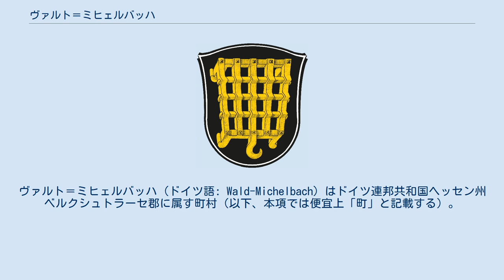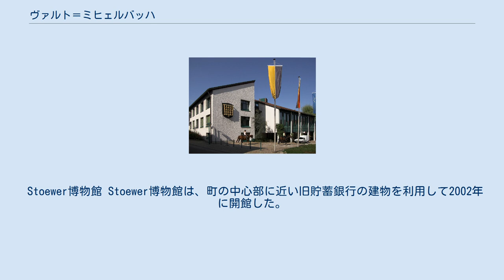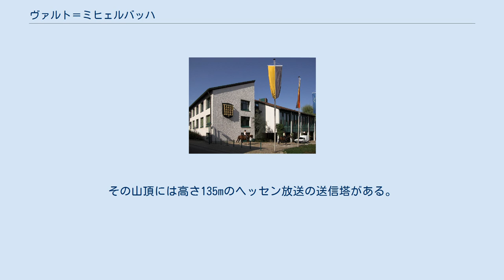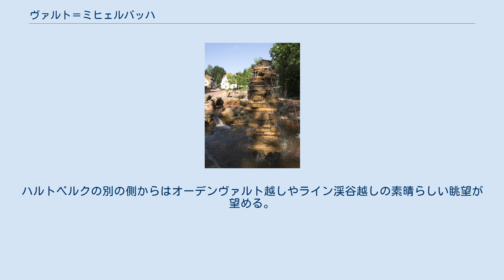ヴァルト＝ミヒェルバッハ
ヴァルト＝ミヒェルバッハ (ドイツ語: Wald-Michelbach) はドイツ連邦共和国ヘッセン州ベルクシュトラーセ郡に属す町村（以下、本項では便宜上「町」と記載する）。
この町はオーデンヴァルト内にあり、廃線となったユーバーヴァルト鉄道沿いに位置する。
 ヴァルト＝ミヒェルバッハは、北はグラーゼレンバッハ、東はモッサウタール、ベーアフェルデン、ローテンベルク（東の3市町村はオーデンヴァルト郡）、南はエーバーバッハのブロムバッハ区、ヘッデスバッハ、ハイリヒクロイツシュタイナハ（南の3市町村はいずれもバーデン＝ヴュルテンベルク州ライン＝ネッカー郡）、西はアプトシュタイナハ、メルレンバッハ、リムバッハと境を接する。
 ヴァルト＝ミヒェルバッハの町役場 この町の議会は37議席からなる。
 この町の町長は2017年からザッシャ・ヴェーバー (SPD) が務める。
 この町やその周辺の労働者の多くはコロネット社に務めている。
 この他、基礎課程学校や本課程学校がある。
 ヴァルト＝ミヒェルバッハには2003年に改修された屋外プールがある。
また2000年に古い運動場跡に造られた人工芝のサッカーグランドもある。
ここではSGヴァルト＝ミヒェルバッハやSVアイントラハト・ヴァルト＝ミヒェルバッハがプレイしている。
さらには体育館もあり、SGヴァルト＝ミヒェルバッハやTV02ジーデルスブルンのハンドボールチームやÜSCヴァルト＝ミヒェルバッハのバレーボールチームが利用している。
 アインハウス 書物の泉 2007年の秋にユーバーヴァルト・ギムナジウムは新しい図書館メディア・情報センターをオープンさせた。
2008年4月からは学生だけでなく周辺町村の住民も利用できるようになっている。
 郷土博物館 郷土博物館は、1988年から町の中心にある旧町役場で運営されている。
この建物は1594年に建設されたものである。
この博物館にはヴァルト＝ミヒェルバッハの歴史上の発展に関する資料が展示されているほか、特別展も開催される。
 Stoewer博物館 Stoewer博物館は、町の中心部に近い旧貯蓄銀行の建物を利用して2002年に開館した。
Stoewer社シュテッティン工場（en:Stoewer参照）の製品コレクションを展示している。
博物館の中心は、1階に展示された自動車である。
そのほとんどが修理され、走行できる状態で展示されている。
Stoewer社のその他の製品、ミシンやタイプライター、オートバイも展示されている。
この博物館はシュテッティン出身の収集家が運営する個人博物館である。
2005年には創設者の栄誉を称え、町の中心部と博物館を結ぶ通りが「Stoewer通り」と名付けられた。
 ユーバーヴァルトのアインハウスはユーバーヴァルト博物館・文化協会と無給のボランティアによって、2005年に完成した。
住居、地下貯蔵庫、家畜小屋、納屋が一つの建物に統合されたものである。
アインハウスとはこうした構造の建物の古い呼称である。
現在では町の結婚式場やサークル活動に利用される多目的スペースとなっている。
2006年にはアインハウス前にビュッヒャーブルンネン（書物の泉）が造られた。
ここには取り壊された市の塔があった。
この塔はアダム・カリロンの小説『ミヒャエル・ヘリー』の主人公の住まいとして描かれている。
書物の泉は、この文学的に重要な場所を示すものである。
 ヴァルト＝ミヒェルバッハのジーデルスブルン地区には海抜593mのオーデンヴァルトで3番目に高い山であるハルトベルクがある。
その山頂には高さ135mのヘッセン放送の送信塔がある。
ハルトベルクの別の側からはオーデンヴァルト越しやライン渓谷越しの素晴らしい眺望が望める。
 ジーデルスブルン地区のハルトベルクの斜面にはハルトベルク専門病院がある。
システマティックな催眠療法を用いた精神療法や依存症治療を行う専門病院で、160人の患者がいる。
 この文献は、翻訳元であるドイツ語版の参考文献として挙げられていたものであり、日本語版作成に際して直接参照してはおりません。